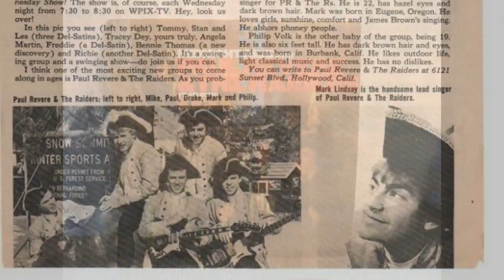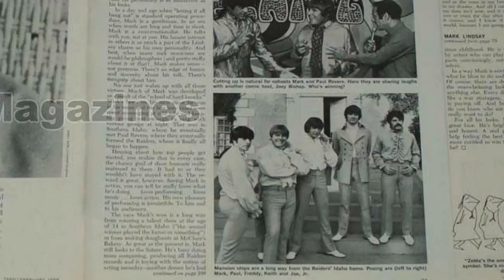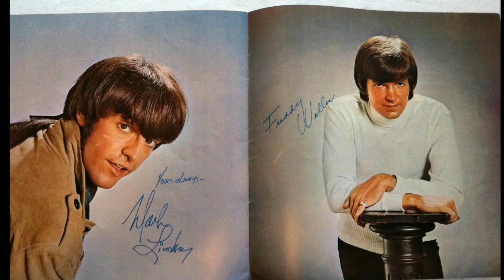KICKS--PAUL REVERE & THE RAIDERS (NEW ENHANCED VERSION) HD AUDIO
This was an extremely difficult song to enhanced and it took me 16 hours to do. There were 2 stereo versions I downloaded from Youtube. I tried both versions and then chose the one I thought would sound the best.  Trying to expand the audio high fidelity bandwidt is difficult because compression, dynamics, and EQ can only do so much and you have to layer the sound with multitrack additions to bring it up to a more fuller sound and listening experience. One thing I had to do was add some different bass guitar notes at key verses. Hope you RAIDERS fans like it.
 This was a special request from my friend Frank.